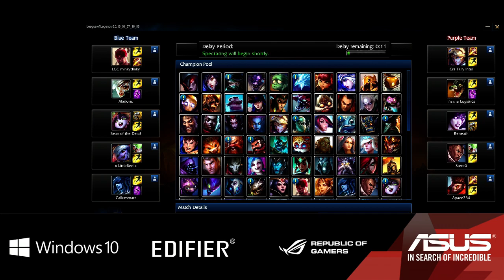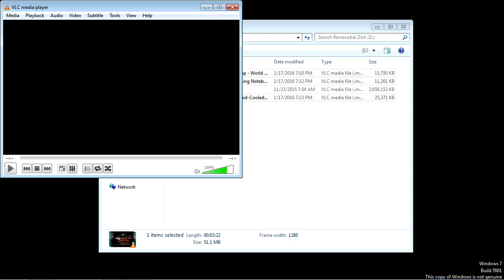PLAY IT COOL WITH LEGACY ESPORTS x POWERED BY ASUS ROG & WINDOWS 10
This is the initial segment of our Play It Cool Launch Party with Asus Australia, Papa Smithy, Elfishguy and Jenna Baby.